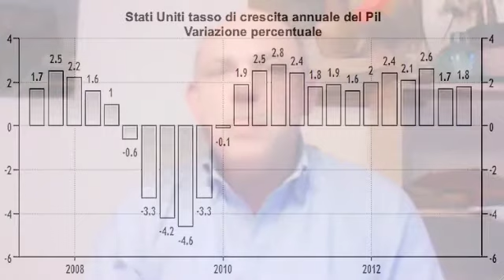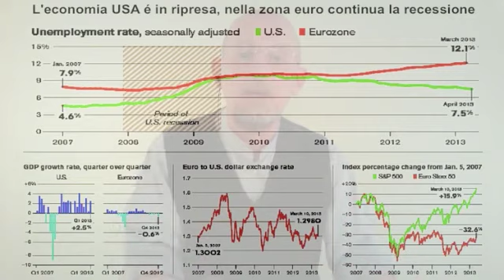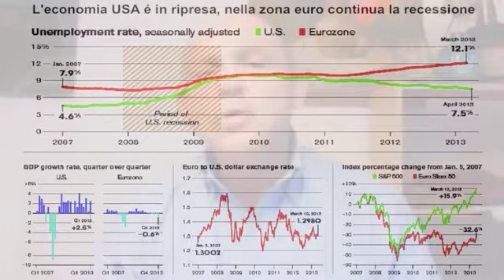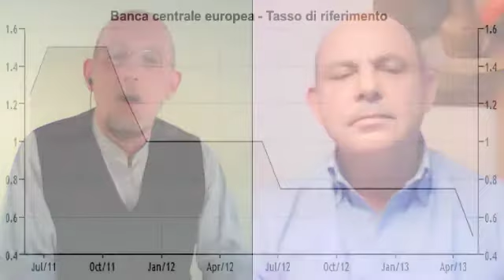America in ripresa, Europa in recessione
Anche se si tratta della ripresa più debole della storia moderna, la strategia aggressiva adottata dagli Stati Uniti per affrontare i problemi dell'economia e della finanza sta dando risultati migliori di quelli prodotti dalla lenta tattica europea, e i mercati finanziari ne prendono atto. Il Pil americano é tornato ai livelli di pre-crisi da più di un anno mentre l'Europa deve ancora recuperare il terreno perduto e rimane nella recessione iniziata nell'ultimo trimestre del 2011.

Paolo Manasse - Professore di economia politica dell'Università di Bologna da Milano: "Gli Stati Uniti hanno mantenuto una forte attrazione nei confronti dei mercati finanziari anche per effetto di un'economia più solida, più flessibile e di politiche economiche più sensate, il fatto che il debito americano sia detenuto in larga misura dalle banche centrali internazionali rappresenta un elemento di stabilità rispetto al debito di molti paesi europei".